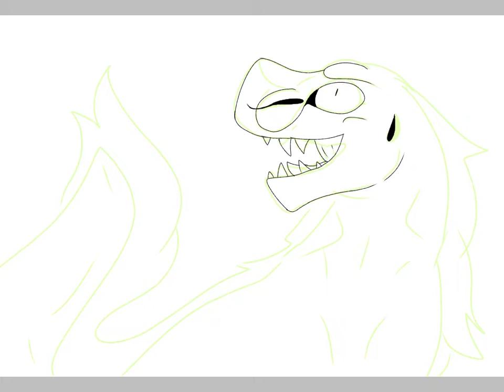Моя часть трейда с одним челом из амино :З (Перезалив)